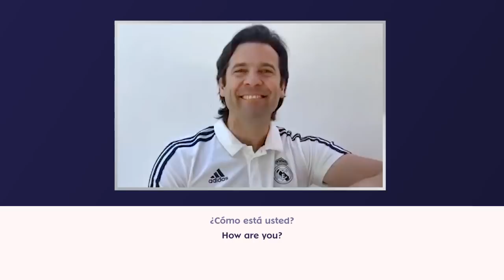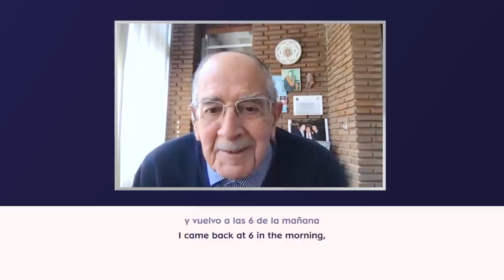Real Madrid | Imagine getting a SURPRISE CALL from Santiago Solari!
Imagine getting a surprise call from Santiago Solari!  That's what happened to Fernando, who shared some unforgettable madridista memories with our club legend! Real Madrid legend Solari and NIVEA MEN teamed up to surprise lifelong fan with a video call!
NIVEA MEN